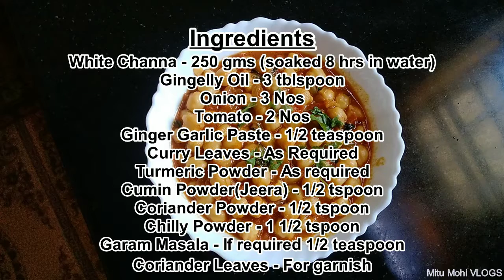Chana Masala | How to make Chana Masala | Home Style Channa Masala | Food Recipe 2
Channa is a very healthy recipe. They are high in vitamins, minerals, fiber and protein. These characteristics are responsible for most of their health benefits, which range from weight management to blood sugar control.